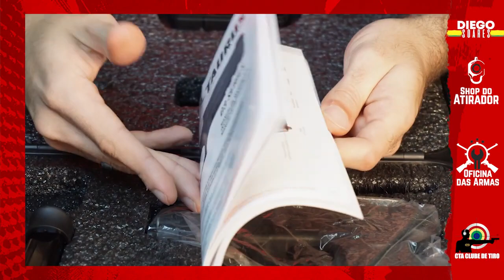O Lançamento da Taurus G3XL Calibre 9mm.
Apresentamos o novo Lançamento da Taurus G3XL Calibre 9mm.
Sejam todos bem vindos ao Canal Guerreiro de Selva oferecemos conteúdos de vital importância a todos que possuem armas de todos os calibres.
Postamos em vídeos informativos e demonstrativos,  assuntos relacionados a este tema, tais como leis, procedimentos para o uso através de outros canais.
Temos que estar preparados e cumprir a legislação em vigor.
Inscrevam se comentem compartilhem e de um gostei, assim ajudará este canal dando lhes informações preciosas a este tema.
Welcome to the Jungle Warrior Channel, we offer content of vital importance to everyone who owns weapons of all calibers.
We post in informative and demonstrative videos, subjects related to this topic, such as laws, procedures for use through other channels.
We have to be prepared and comply with the legislation in force.
A big hug to everyone.
Todos os créditos ao CTA clube de tiro.